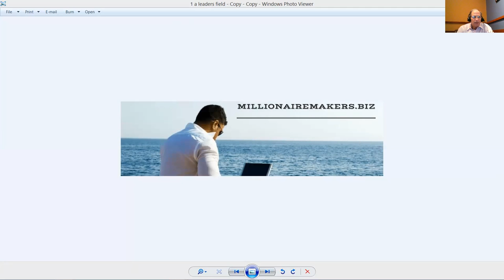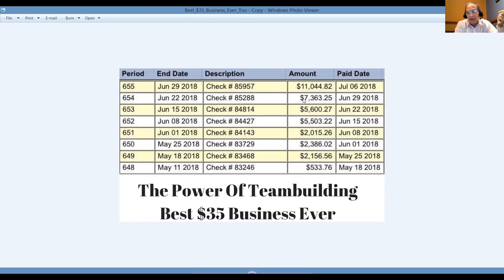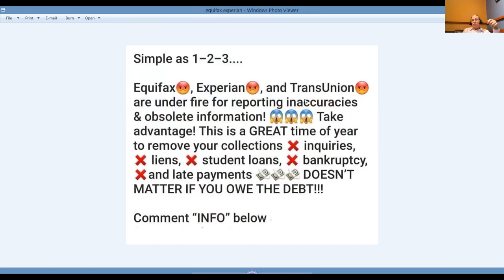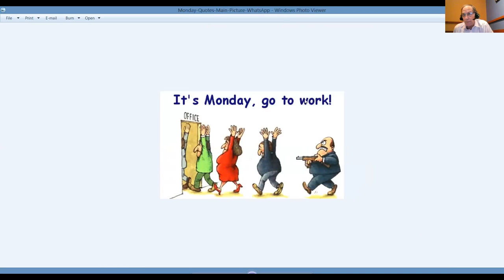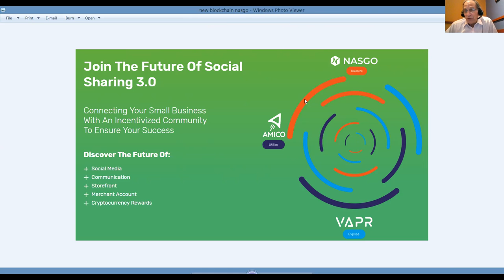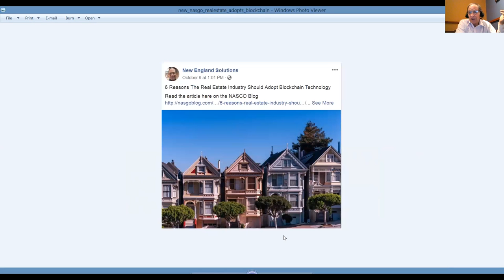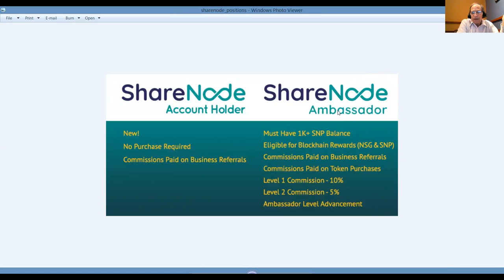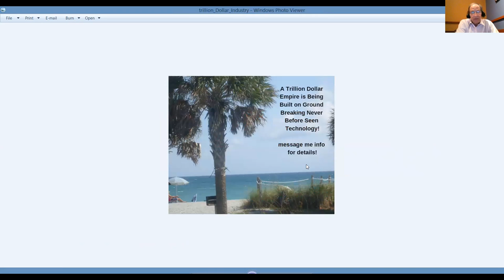2019 Game Plan Millionaire Makers Biz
2019 Game Plan Millionaire Makers  Biz